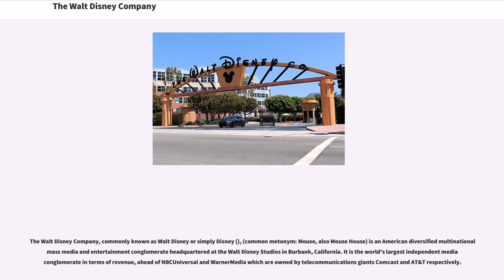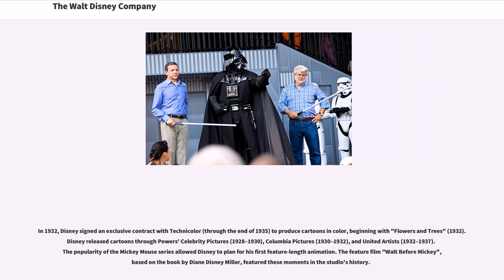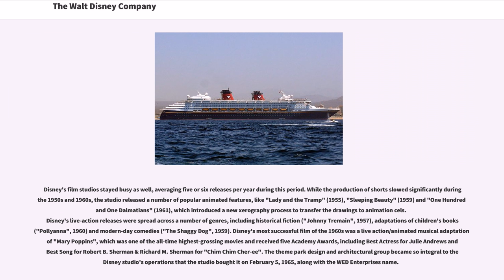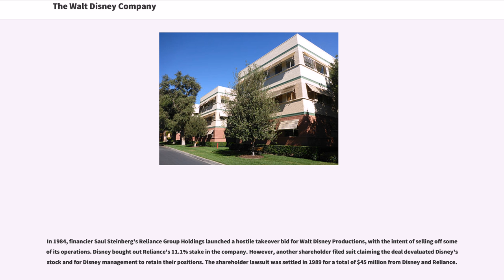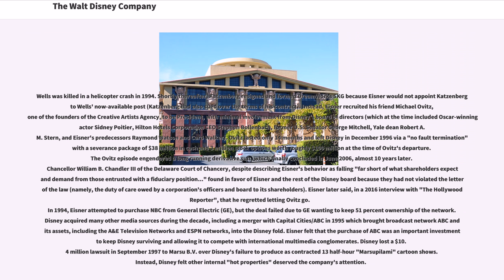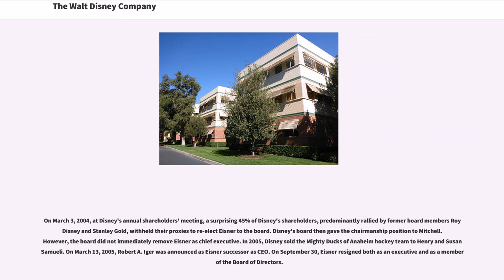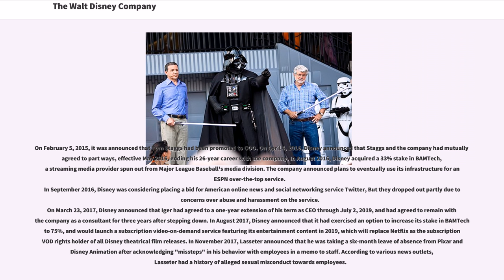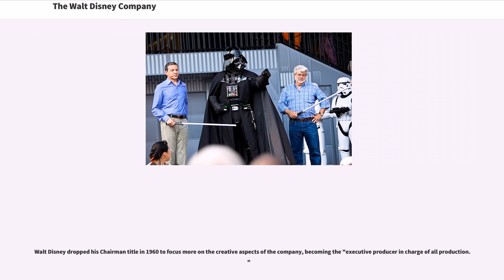The Walt Disney Company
The Walt Disney Company, commonly known as Walt Disney or simply Disney (), (common metonym: Mouse, also Mouse House) is an American diversified multinational mass media and entertainment conglomerate headquartered at the Walt Disney Studios in Burbank, California. It is the world's largest independent media conglomerate in terms of revenue, ahead of NBCUniversal and WarnerMedia which are owned by telecommunications giants Comcast and AT&T respectively.

The company was founded on October 16, 1923 by brothers Walt and Roy O. Disney as the Disney Brothers Cartoon Studio; it also operated under the names The Walt Disney Studio and Walt Disney Productions before officially changing its name to The Walt Disney Company in 1986. The company established itself as a leader in the American animation industry before diversifying into live-action film production, television, and theme parks.

Since the 1980s, Disney has created and acquired corporate divisions in order to market more mature content than is typically associated with its flagship family-oriented brands. The company is known for its film studio The Walt Disney Studios, which is one of the largest and best-known studios in American cinema. Disney's other main divisions are Walt Disney Parks, Experiences and Consumer Products, Disney Media Networks, and Walt Disney Direct-to-Consumer and International. Disney also owns and operates the ABC broadcast network; cable television networks such...